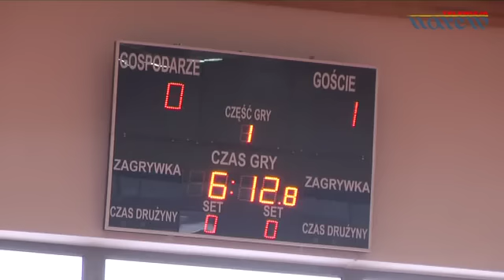Kolno - halowy turniej piłki nożnej